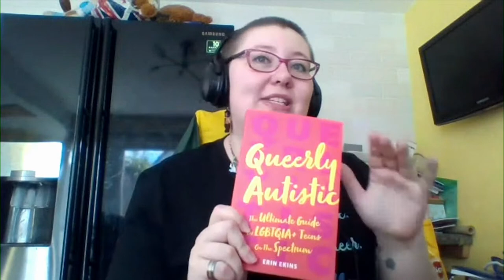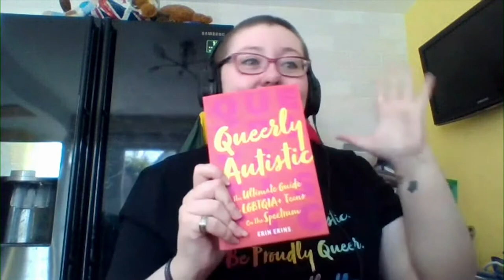What does it mean to be queerly autistic and proud? | Erin Ekins | School Diversity Week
Erin Ekins has created this free online masterclass on what it means to be “queerly autistic and proud” for pupils aged 14 to 18, as part of Just Like Us’ School Diversity Week celebrations.

School Diversity Week is happening 21-25 June and will see a range of free masterclasses taking place organised by Just Like Us, the LGBT+ young people’s charity.

Primary schools, secondary schools and colleges can sign up to take part in School Diversity Week which is a celebration of LGBT+ equality and seeks to improve the lives of LGBT+ young people who right now are disproportionately struggling with mental health, tension at home and feeling less safe in school

Join Erin on Thursday 24 June at 12:30-13:20 for the premiere of her School Diversity Week masterclass, titled ‘What does it mean to be queerly autistic and proud?’

Erink Ekins (she/her) is the author of 'Queerly Autistic: The Ultimate Guide for LGBTQIA+ Teens on the Spectrum', exploring what it’s like to be LGBT+ and autistic.

For more information on how to stay safe while interacting with Just Like Us’ School Diversity Week content online, head

The content and views expressed in these masterclasses are of the speaker(s) and do not necessarily represent those of Just Like Us.